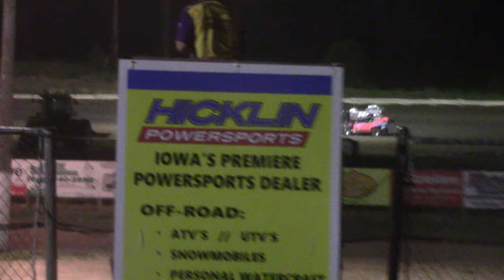S.I.S. Clint Walrod Memorial Modlite A Main 7/10/19